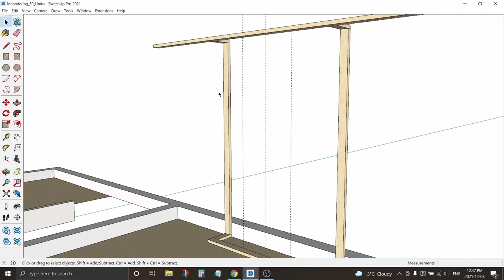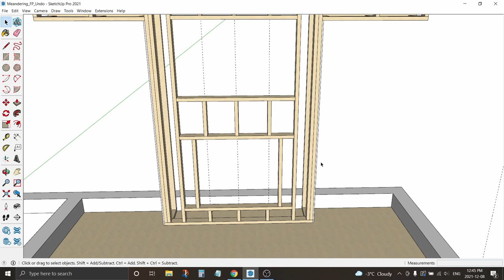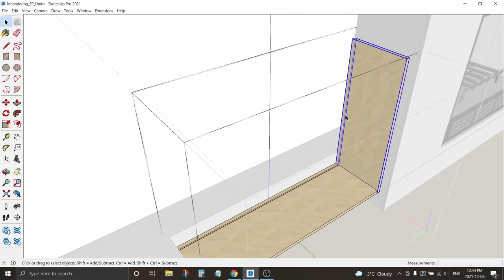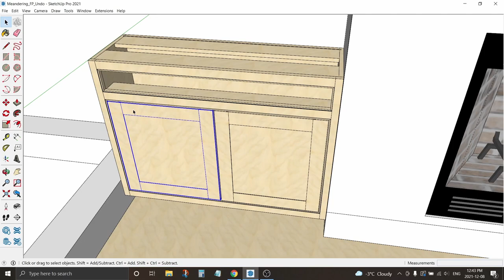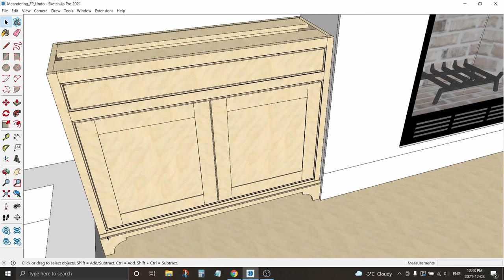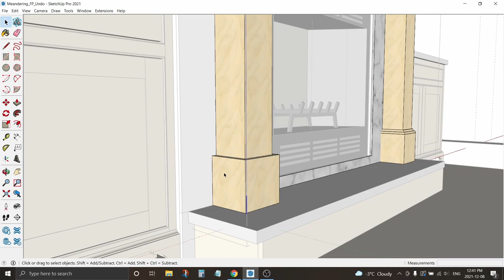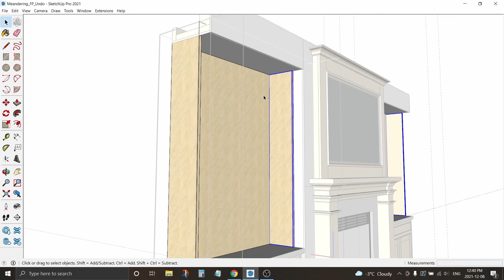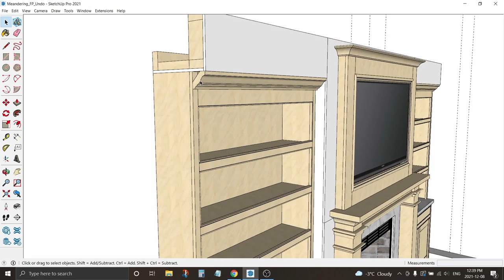Custom Fireplace Mantle, Cabinets, and Bookshelf Built In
Sketchup components for custom fireplace and built in cabinets with bookshelves.